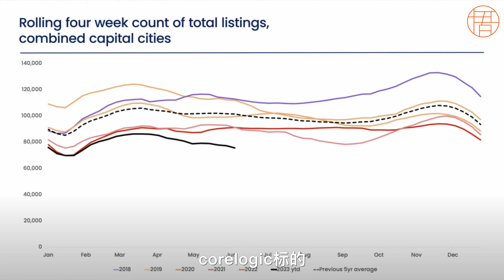悉尼清空率飙升，房市是真繁荣还是假繁荣？| 悉尼房市观察127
本期视频章节
0:00 Intro
3:20 上周悉尼房市综述

👉【大悟看房日记】分享在澳洲悉尼看房的经历并同时向观众提供物业观点的节目，不定时更新

Dawu Consulting and Management (DCM)成立于 2018年，是澳洲华人圈购买物业数量最多的专业买家服务机构。

创始人大悟先生，号称澳房界最会写文章的房产人。其处女作《澳洲房产那点事儿》在2015年底一经上市便好评如潮，并入选了当当网经济类书籍前50名。他于2012年在悉尼成立了澳房大全公众号平台，创建澳洲境内公信力排名第一的专业房产学术机构，并担任澳洲当地多家大型开发商的首席顾问。澳房大全是包括从事澳房专业人士在内的很多华人入市前必关注的第一公众号，其团队于2017年底在澳境内出版的《澳洲首次置业红宝书》，是华人在澳的第一本专业房产类书籍。

＊买方中介(Buyer's Agent)为投资顾问公司，而非房产销售(Selling Agent)公司，因此我们只帮客人购买物业，但从不销售物业。

＊Dawu Youtube频道旨在为各位买家分享澳洲置业相关话题：
悉尼房市观察 | 澳洲房价走势 | 旧房物业翻新 | 悉尼看房日记 等
⭐ Dawu后台小助手微信：dawubuying119
⭐ 微信公众号: dawu_cm (Dawu买家服务机构)
⭐ 专栏:澳洲房产大全「Buyer’s Agent」「大悟看房日记」

有任何对澳洲房产相关的问题，或者对我们频道的建议，请随时在下方评论区留言。